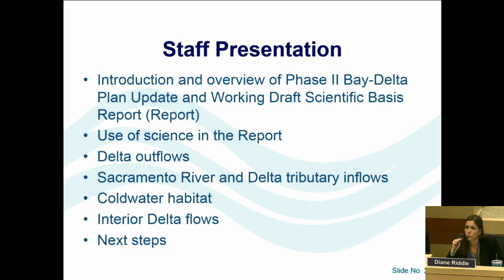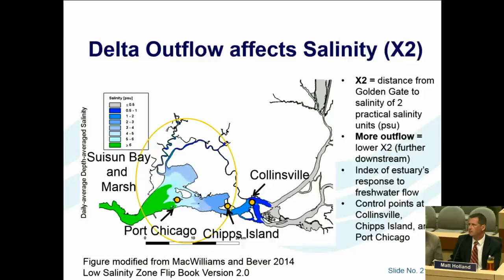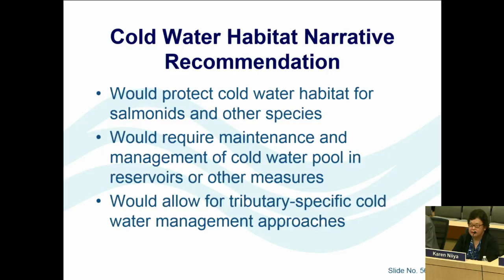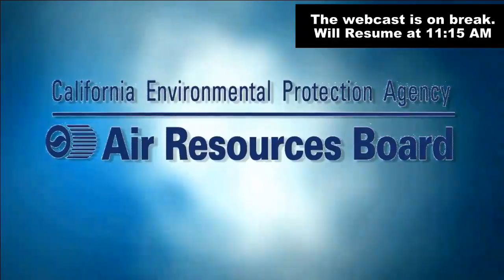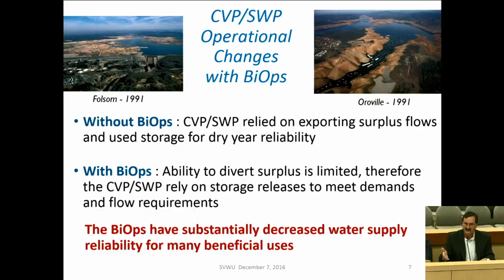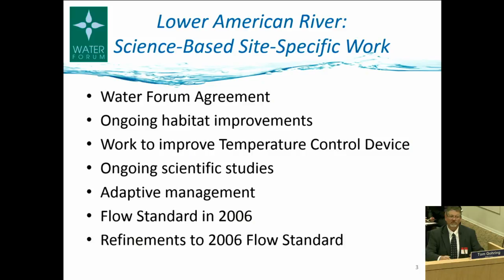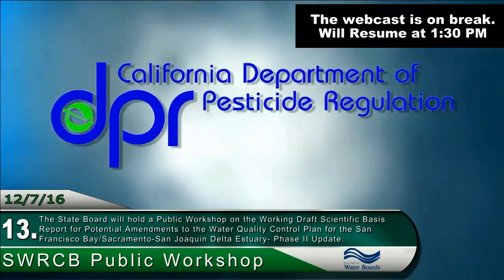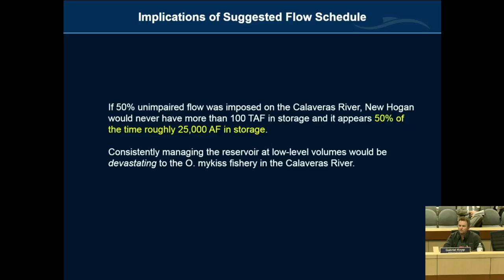Bay Delta Phase II Update Workshop 120716